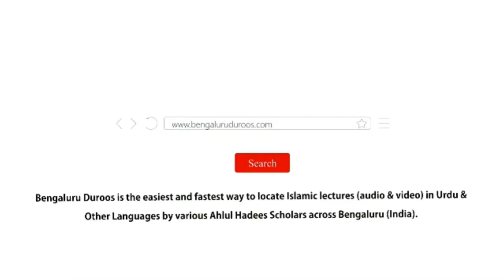Jumu'ah Khutbah | Hajj Ki Farziyat Aur Uski Ahmiyat by Shaykh Abdul Azeem Madani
Jumuah Khutbah dated 24th May 2024 by Shaykh Abdul Azeem Umari Madani @ Markazi Masjid-e Ahle Hadees Badi Charminaar, Shivaji Nagar, Bengaluru, India

Topic: Hajj Ki Farziyat Aur Uski Ahmiyat

٠٠٠٠٠٠٠٠٠٠٠٠٠٠٠٠٠٠٠٠٠٠٠٠٠٠٠٠٠٠٠٠٠٠٠٠٠٠٠٠